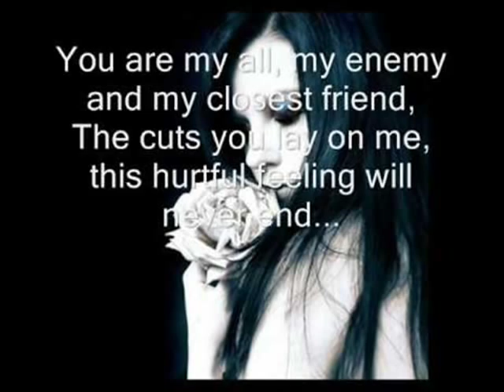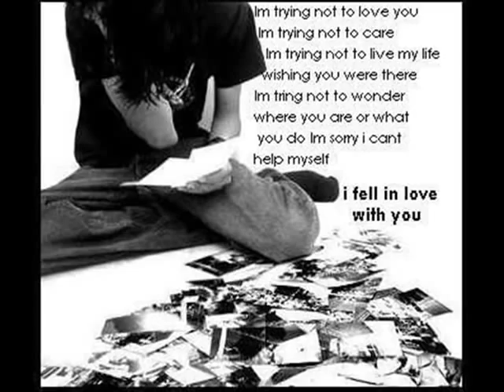Raja Haider Poetry 03315415475